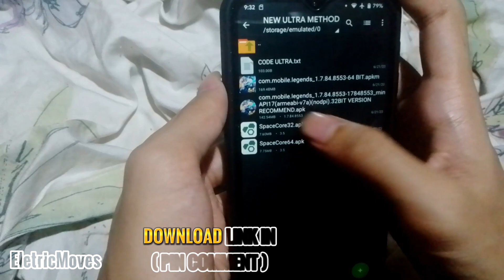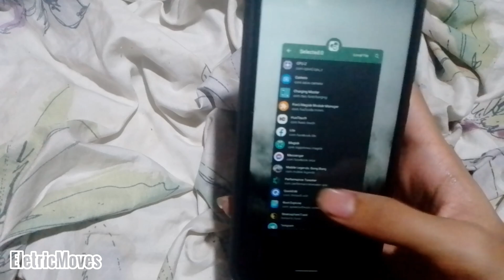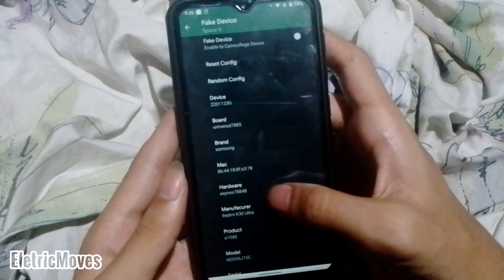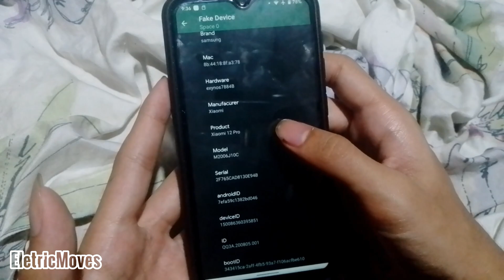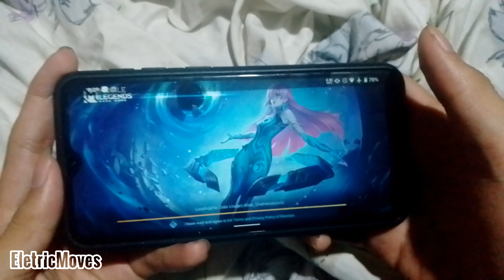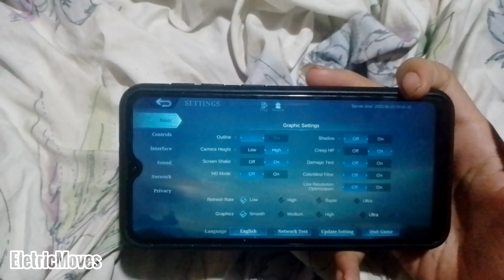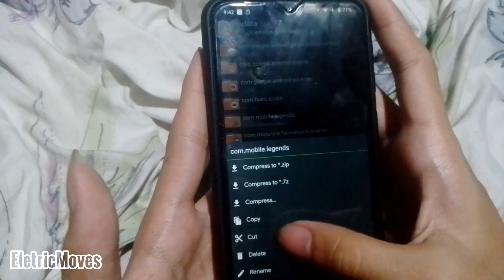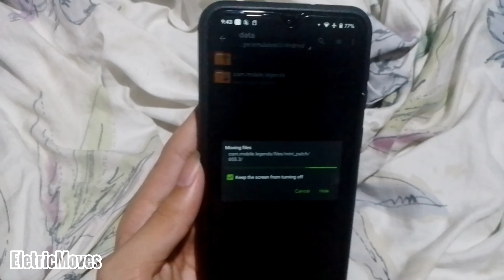Latest How To Enable Ultra Graphics & Ultra Refresh On Mobile Legends For All Devices Only 1 APP ML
Hello guys 👋 in this video I will teach you how to unlock ultra graphics and ultra refresh rate on mobile legends by using this latest way method only 1 application without root support any update no ban safe main account and for all devices

Latest How To Unlock Ultra Graphics & Ultra Refresh On Mobile Legends For All Devices Only 1 APP ML

🎗️Most Watch Till The End The Video For No Error And Bugs On Your Cellphone If You Want Reupload The Video Just Put My Name On Descript Thx 🤝

Chapters Video:
0:00 Intro
0:18 Tutorial
1:58 Setup SpaceCore
6:15 Opening ML & Login Acc
7:23 Open MLBB If Work
8:13 Settings MLBB Before And After
9:05 Fix Resources
10:38 Outro

QNA
Where you from?
Philippines 🇵🇭

Devices Used?

Boy 🧒

Cupcut & KineMaster

Pixellab

Want Free Load & Skin ML
( USE THIS BEFORE ITS TOO LATE )
CODE - NHLA573